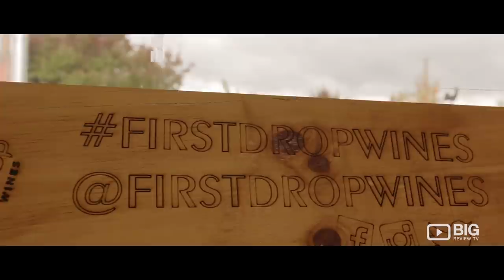First Drop Wines Winery & Cellar Door in Barossa Valley SA offering Fine Wine and Good Food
Based at the ‘Home of the Brave’ in the Barossa, First Drop is making wines with flavour, texture and a splash of fun.

First Drop Wines
30-38 Barossa Valley Way Nuriootpa Barossa Valley SA Australia 5355